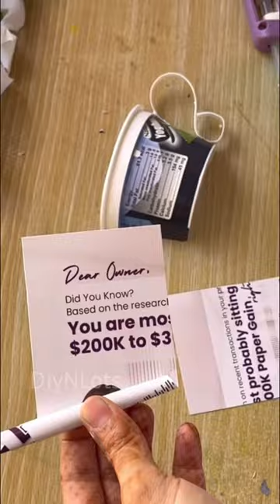Made this with WOODEN SPOON!! 🤩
Hi there..
In this video I share with you waste wooden spoon/spatula transformation as home or garden decor.

Materials Required:
* A wooden spoon
* Yoghurt plastic container
*  Foam sheet
* Acrylic paints